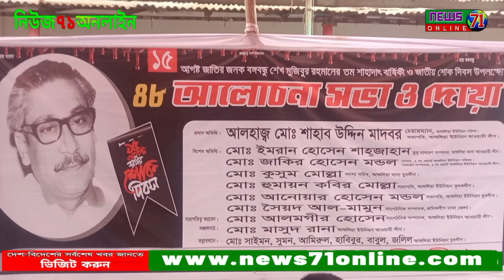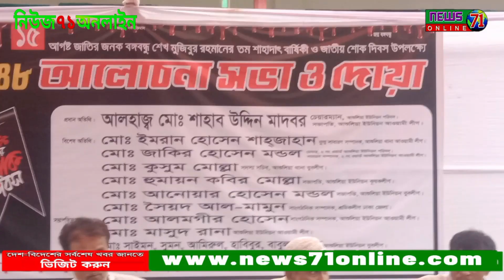দুর্গাপুর মডেল স্কুল ১ এর মাঠে জাতীয় শোক দিবসের দোয়া মাহফিল জনসমুদ্রে পরিণত